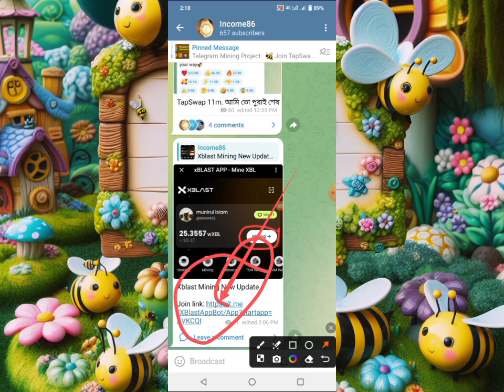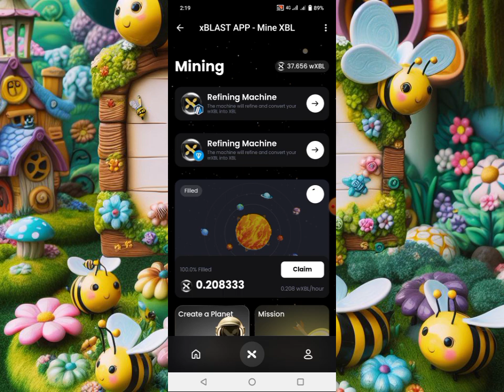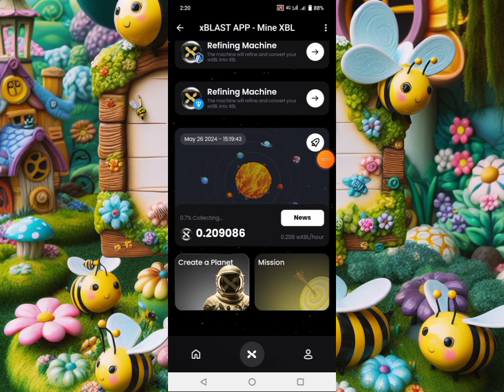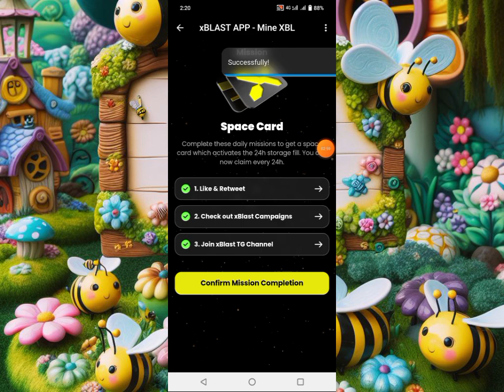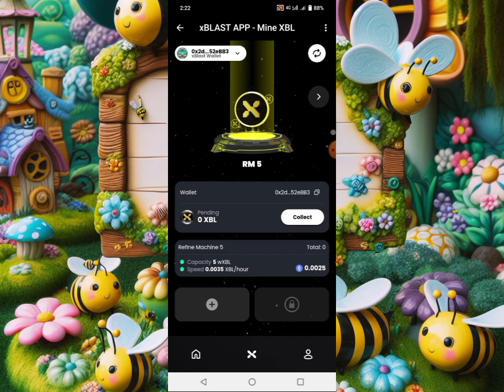Xblast Mining New Update Complete Daily Mission